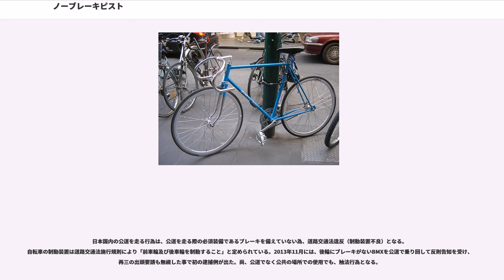ノーブレーキピスト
ノーブレーキピスト（"no brake piste"）とは、ブレーキを両輪装備無しの状態で公道にて使用されているトラックレーサー、固定ギア（fixed-gear, fixie）のことである。日本ではピストやピストバイクとも呼ばれる（実際は「ピスト」「ピストバイク」と言う単語自体はブレーキが付いている物も含めトラックレーサー全般を指す）。後述のように走行について規制を設けている国が多い。

元来、ピストは専用のトラックを走行するための競技用の自転車である。pisteはフランス語で自転車競技場やそのトラックのことを指す。

トラックレーサーは競技場で使用されるものでありブレーキを装着しないのが基本である。競技場において使用されるトラックレーサーについては、ブレーキが装着されていなくともノーブレーキピストとは呼ばれない。

一般の自転車とは異なり、ピストはフリーハブを採用しない固定ギアである。ピストはペダルと車輪が直結していて逆に漕ぐとバックする構造になっており、ブレーキの代わりにペダルを逆に踏むスキッドと言われる技術で制動する。ハンドルはブルホーンバーまたはドロップハンドルのものが多い。

ピストでの走行は危険性が高く、そのために違法となる国が多い。

日本国内の公道を走る行為は、公道を走る際の必須装備であるブレーキを備えていない為、道路交通法違反（制動装置不良）となる。自転車の制動装置は道路交通法施行規則により「前車輪及び後車輪を制動すること」と定められている。2013年11月には、後輪にブレーキがないBMXを公道で乗り回して反則告知を受け、再三の出頭要請も無視した事で初の逮捕例が出た。尚、公道でなく公共の場所での使用でも、触法行為となる。

もともとはアメリカ合衆国の貧しいメッセンジャーたちが、パーツ代やメンテナンスにカネがかかるロードレーサーを買えないため、その代わりにシンプルでメンテナンスも楽な自転車として利用し始めた。トラックレーサーは変速機がなく、また固定ギアを使用するため、構造が単純で整備性・耐久性に優れている（注油の必要な摺動部分がほとんどない）。トラックレーサーが使用されるようになったのは1970年代後半〜1980年代にかけてのニューヨークといわれている。

次第にストリートカルチャーとリンクし、2001年のドキュメンタリー映画『PEDAL』で注目されるようになった。

2000年代半ばに日本にも輸入され、ストリートカルチャーの世界で新しい流行として取り入れられた。この流れの中で特に大きな役割を果たしたのが、ニューヨークで数年間メッセンジャーをしていたとされるデザイナーのMADSAKIやDJの藤原ヒロシらのグループである。

加えて、広告業界が一種のファッションとしてノーブレーキピストを肯定的に捉える事例が散見される。以下はその例である。

旧来のスポーツ自転車愛好家たちの中には、ノーブレーキピストに限らず保安部品を除去・無効化させているような公道上での運転に対して危険な改造を施した自転車やその愛好家に対して、自分たちとは違う存在であると主張する者もいる。

特に下記の法規制が行われる以前より、旧来の自転車の愛好者層からは「危険性が増す装備が文化やファッションの名の下に広がりを見せていることは問題である」「ファッション（カッコつけ）のためならば何をしてもいいのか。人を事故で怪我をさせて果てには殺す事（その危険性を故意的に看過する事）も『文化』なのか。自己だけでなく他者の安全が確保されるからこその公道上での乗り物であるはずだ」という提起と批判が再三において行われていた。

ペダルの種類に関わらず、ノーブレーキピストはブレーキを装備した自転車と同等の制動距離では決して止まれず、公道上で起きる想定外の緊急事態への対応は不可能である。前進時とは逆方向の力をペダルに加えることで少しずつ減速することはできるが、操縦者の体重以上の力で下から押されればどう頑張っても、なす術なく放り上げられてしまう。充分な訓練をしていてもクランクを抑えきれず「体が浮き上がってしまい」転倒に至る事故も多発している。

主テーマとして自転車を扱った漫画である宮尾岳の『アオバ自転車店シリーズ』（少年画報社「ヤングキング」関連誌にて連載）では、特にこの点をピックアップしてノーブレーキピストの公道上での運転を再三にわたり大きく批判している。

2013年7月1日、東京都は自転車安全条例を制定し、その第23条において「自転車小...